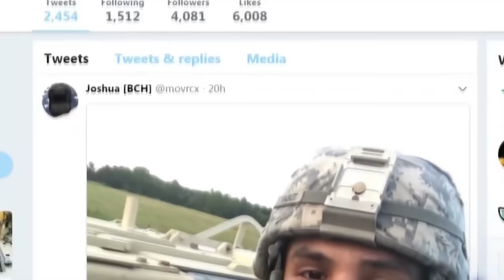14 ตำรวจไล่ล่า..เจอผู้ร้ายเถื่อนใช้อาวุธหนัก! (บ้าคลั่ง)